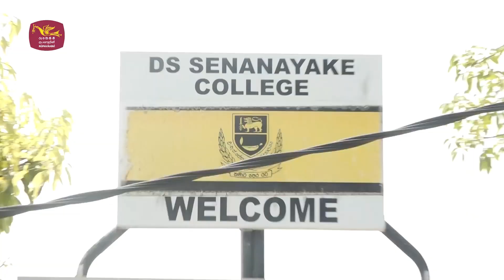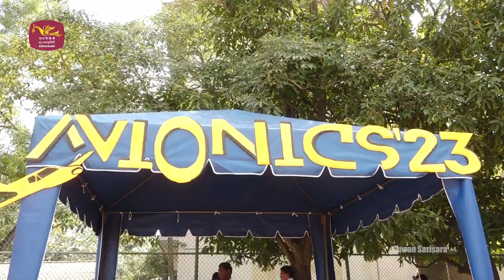Guwan Sarisara TV program featuring AVIONICS'23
“Aviation is proof that given, the will, we have the capacity to achieve the impossible.” ~Eddie Rickenbacker.

The Aeronautical Society of D.S. Senanayake College proudly presents the Grand RC Airshow,

AVIONICS'23

The day when the skills of the best flyers are tested to their limits.